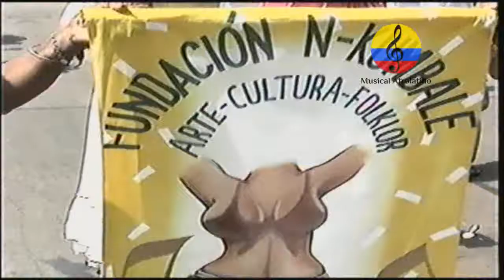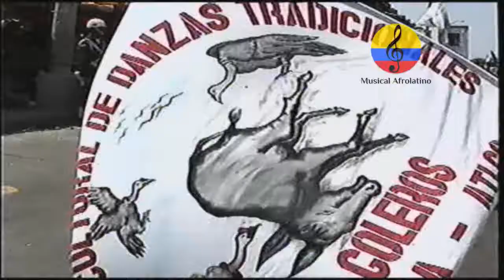Carnaval de Barranquilla 2006. I parte. Gran Parada de Tradición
Imágenes de la Gran Parada de Tradición realizada el domingo 18 de febrero del año 2006 en el cumbiodromo de la Vía 40 en la ciudad de Barranquilla (Colombia) en el marco del Carnaval de Barranquilla 2006. La apertura del evento estuvo dedicado a promover y preservar las riquezas inmateriales del caribe colombiano  que provienen del río Magdalena. Gracias a  la aplicación del PES, Plan Especial de Salvaguardia, del Carnaval de Barranquilla, hubo espacio para apreciar un  homenaje a la cumbia, a la Danza de los Cabezones, del Congo Grande, el Torito Ribeño,  la cumbiamba La Arenosa, la cumbiamba El Cañonazo, la cumbiamba La Revoltosa, la danza El Perro Negro, la Danza Congo Tigre y del Congo Campesino de Galapa,  La danza de Los Coyongos, El imperio de las aves, El Festín del Gallinazo, Danza del gusano, Son la berraquera, Goleros de Sabanalarga, Danza paloteo mixto, , Farotas de Talaigua, Indios Farotos, Indios e Indias de Trenza, Kumbé,  Diablos arlequines de Sabanalarga, el garabato, disfraces como las Marimondas, las Negritas Puloy, los Monocucos, danzas de congo, garabato, mapalé, son de Negro y de cumbiambas. etc. Fue un carnaval bien organizado, gracias al esfuerzo del pueblo costeño, los hacedores del carnaval, la organización Carnaval de Barranquilla S.A., la espectacular participación de la Reina del Carnaval y del  Rey Momo entre muchos. Estas imágenes fueron tomadas por el investigador Manuel Antonio Rodríguez. Música tropical, Congo de oro, mapalé, Rey Momo,  Reina de Reinas, guacherna, Mapalé,  Son  de negro, cumbia, garabato,  letanías, comparsas, curramba, Barrio Abajo, marimonda, batalla de Flores, Danzas, Letanías,  Micos y Micas costeños